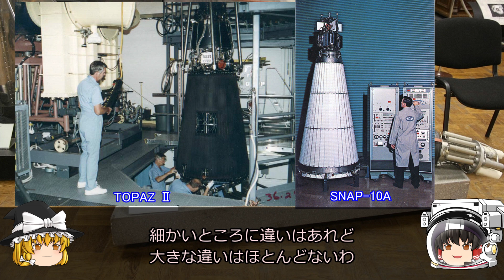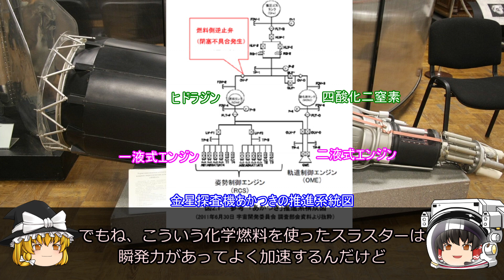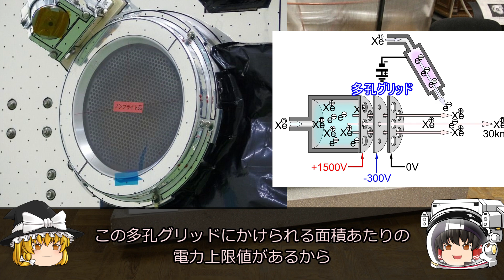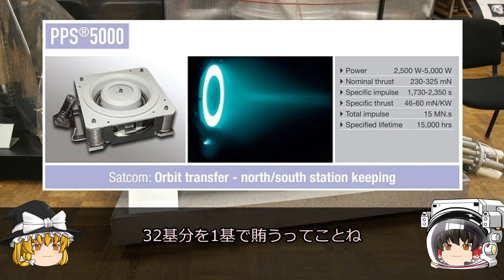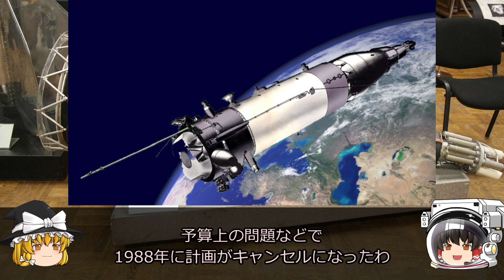【ゆっくり解説】ロシアで原子力ミサイルが爆発！ 原子力ロケット解説 後編ファイナル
いよいよ最後となりました
長々と解説しましたが、これで最後です

さて、前回に引き続き、宇宙用原子力のソ連編です
今回は、BES-5原子炉の能力向上版であるTOPAZから解説します
このTOPAZは、BES-5の研究中に得た知見を基に能力を向上させていて、
研究開始はほぼ同時期なんですが、実証試験が遅くなっています
原子力ミサイルの爆発事故に関しては、推測の部分が多くなっています
事実はロシアのみが知っているってことですね